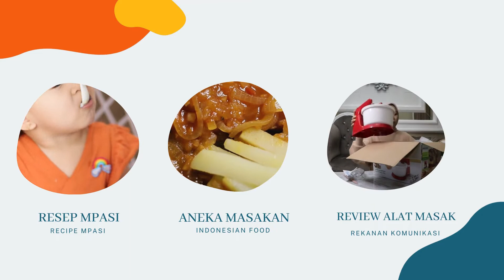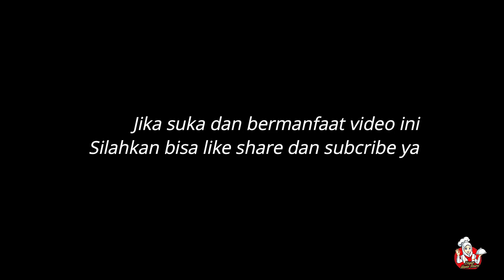REVIEW BOTOL SUSU LUSTY BUNNY I SUDAH BPA FREE AMAN UNTUK BAYI !!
Hai Semua di video kali ini saya akan share ke kalian review botol susu dari lusty bunny, bagi kalian yang lagi bingung milih botol susu terbaik untuk si kecil bisa di simak videonya, agar kalian tidak salah pilih botol susu untuk si kecil ya mam, terutama yang perlu di perhatikan adalah bahan platik yang aman untuk bayi yaitu yang sudah BPA FREE serta berbahan food grade sehingga aman untuk si kecil., yuk disimak videonya, cekidddot !!!

Bagi kalian yang punya masukan dan pertanyaan bisa tulis di kolom komentar, Terimakasih

Donasi :
BANK BRI 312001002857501 a/n RAFI HIDAYAT
Decoration support by :
Bpk Hendro & Ibu Tiara Devi beserta keluarga